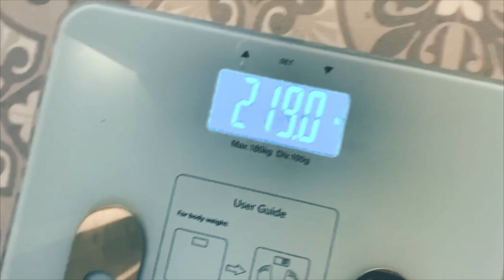I Gave Too Much - Juice Cleanse Day 2